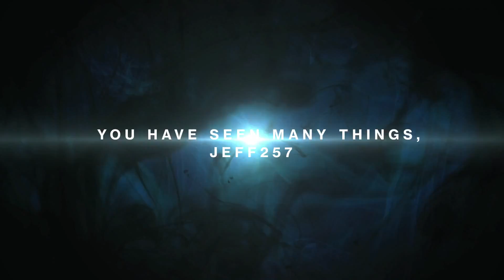My Year One Destiny Legend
This is the trailer I got from Bungie for my Year One legend with my Hunter. I cannot wait to see what Year 2 and The Taken King has to offer.